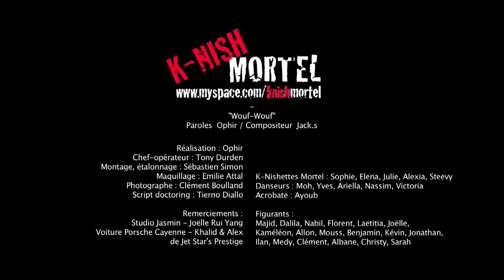SEXION D'ASSAUT - CLIP OFFICIEL